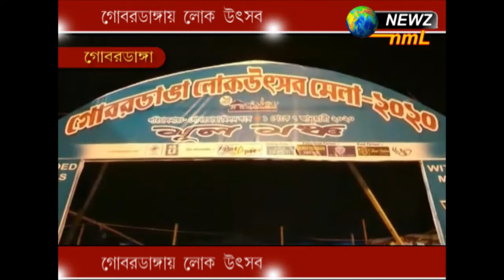গোবরডাঙ্গায় লোক উৎসব